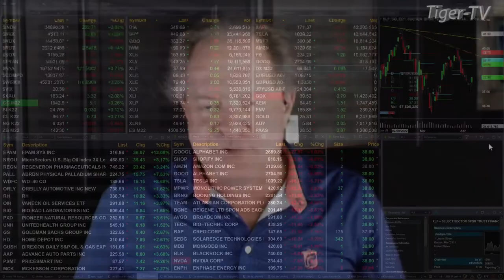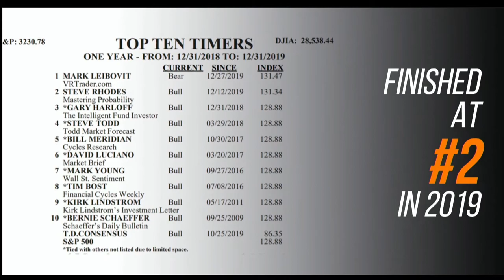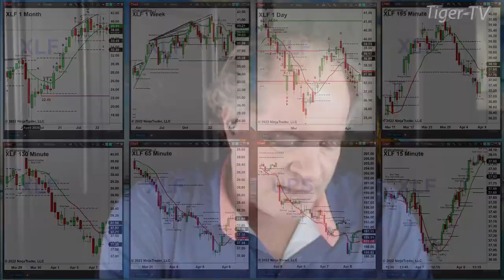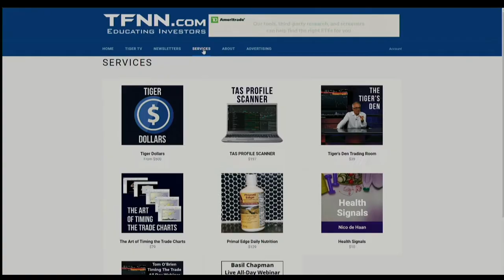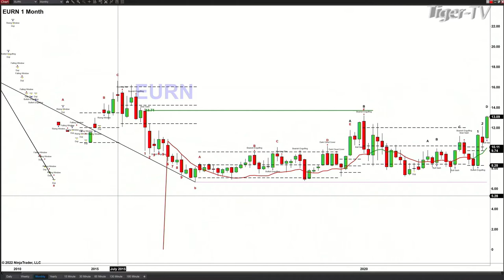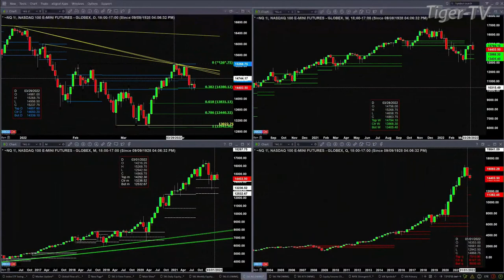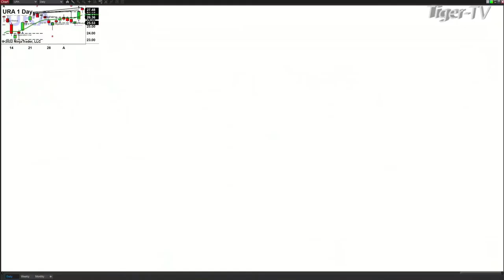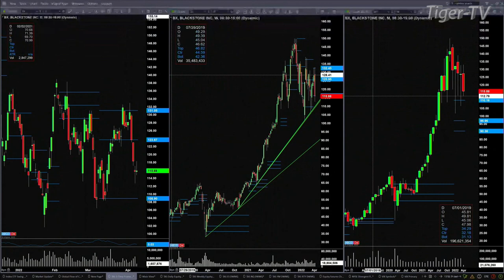April 8th, The Trader's Edge with Steve Rhodes on TFNN - 2022